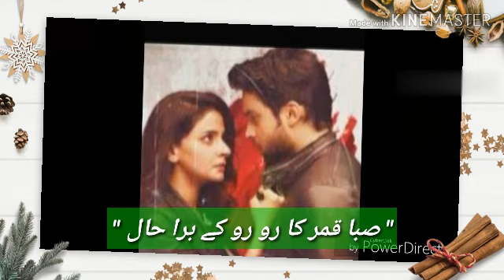حمزہ علی عباسی اور نیمل خاور رشتہ ازدواج میں منسلک میں urdu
میڈیا ا اطلاعات کے مطابق حمزہ علی عباسی کی شادی کی تاریخ کا اعلان ھونے کے بعد صبا قمر نے خود کو گھر میں بند کر لیااور تمام سوشل ایکثیویثز منسوخ کر دیں ,حمزہ علی عباسی اور نیمل خاور 26 اگست کو رشتہ ازدواج میں منسلک ھو جائیں گے، حمزہ علی عباسی نےاپنے لئے ساتھی ڈھونڈ لیا،